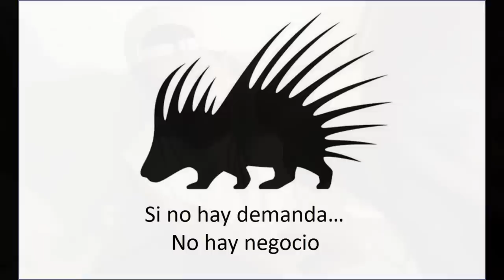Llegan bebes al santuario